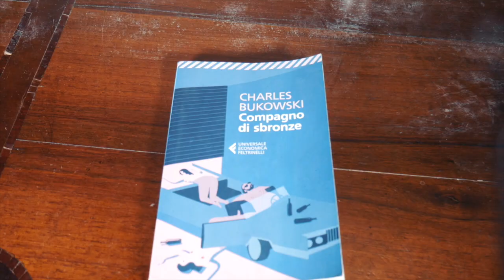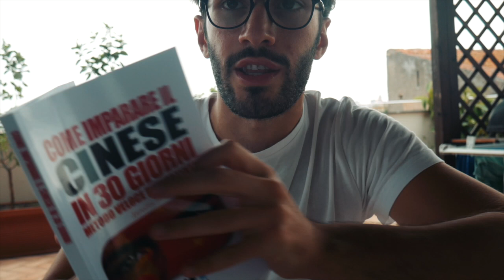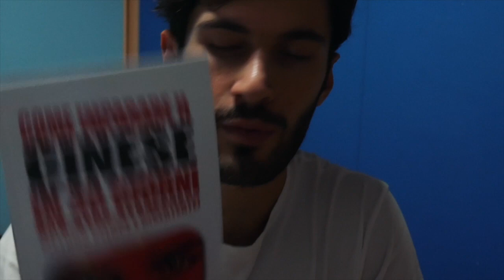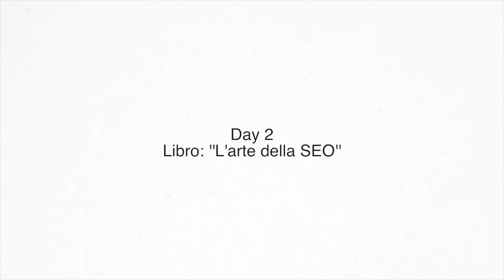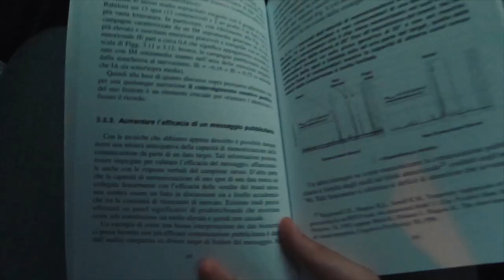ho provato a LEGGERE 7 libri in 7 GIORNI... Ecco cosa è successo!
Libri in ordine sparso:
Marketing narrativo
Il metodo Aranzulla
Manuale di copywriting e scrittura per il web
Lavoro senza padroni
L'arte della seo
Come imparare il cinese

Se sei nuovo nel canale: ciao ~ Sono Arcangelo e sono laureato in economia aziendale e economia e diritto d'impresa. Mi piace scrivere libri. Amo l'imprenditorialità, la produttività, la fotografia, fare video, leggere, il minimalismo, viaggiare, condividere le mie esperienze e altro ancora.

🎥Lumix G7
🎙Rode Microfono
📸Go pro 7